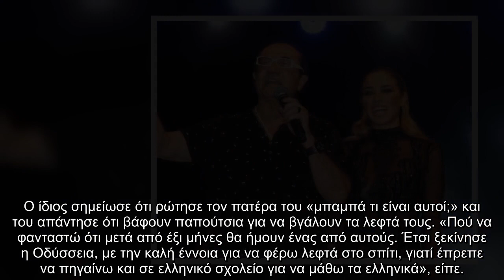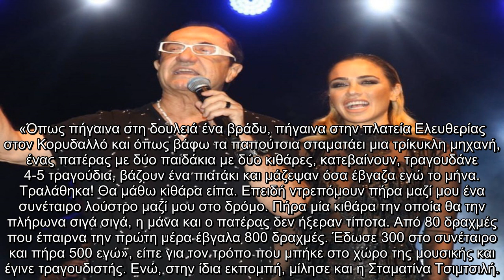Λευτέρης Πανταζής: Έκανε δώρο στην Κόνι Μεταξά και τον σύντροφό της σπίτι με πισίνα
Λευτέρης Πανταζής Έκανε, δώρο, στην Κόνι Μεταξά, σύντροφό, σπίτι, πισίνα